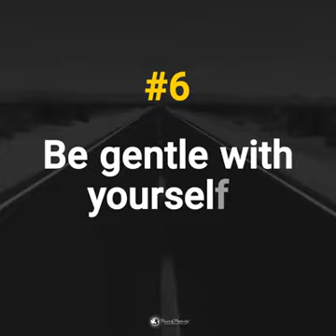11 Ways to Stay Motivated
11 Ways to Stay Motivated

1. Think one day at a time

2. Set realistic goals and dream goals

3. Reward Yourself

4. Give yourself breaks

5. Celebrate your progress

6. Be gentle with yourself

7. Dont compare yourself with others

8. Surround yourself with people who support you

9. Visualize what you want to see

10. Create a Vision Bord

11. Stay Positive